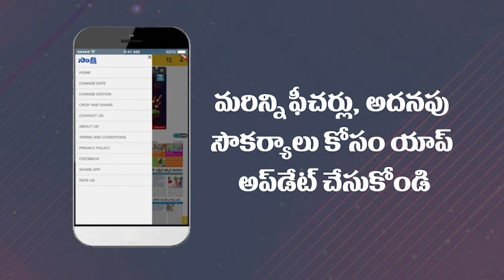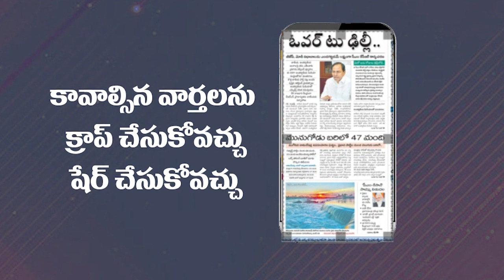CM YS Jagan To Participate In Constitution Day Celebrations | Tummalapalli Kalakshetram | Sakshi TV